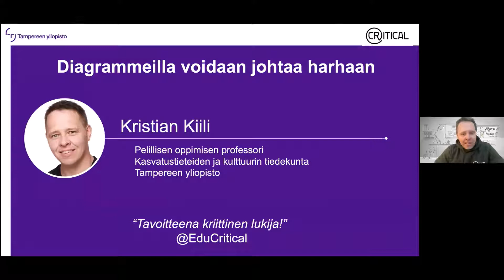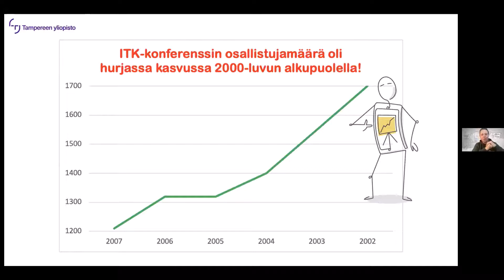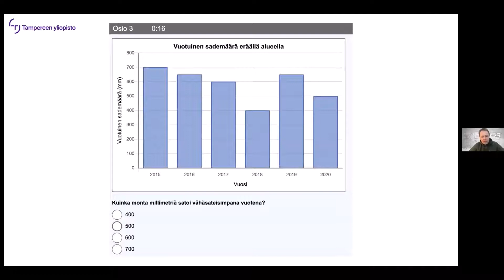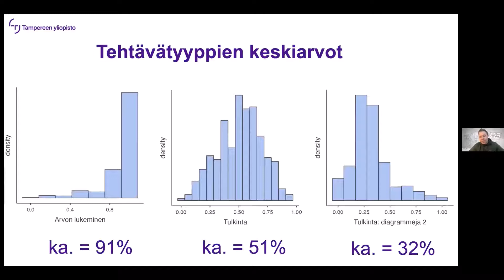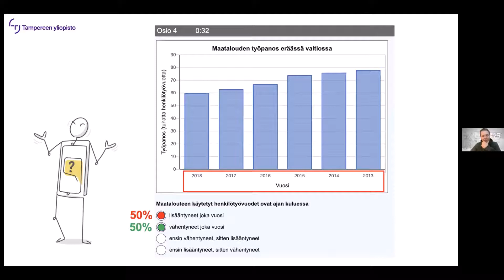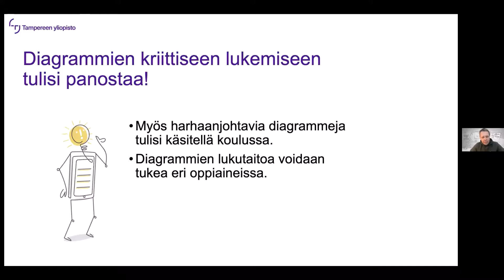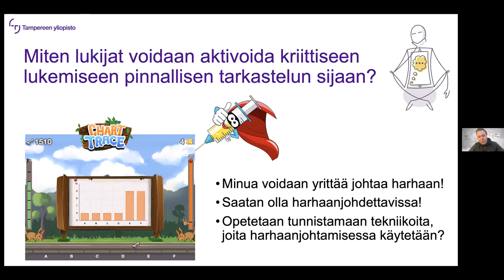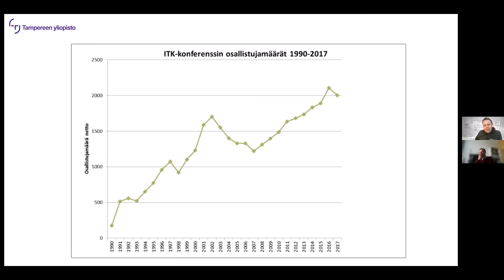ITK-webinaari: Diagrammeilla voidaan johtaa harhaan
Professori Kristian Kiili tarkastelee diagrammien lukutaitoa lapsilla ja nuorilla tehtyjen tutkimushankkeiden tuloksien kautta. Tulokset ovat puhuttelevia.